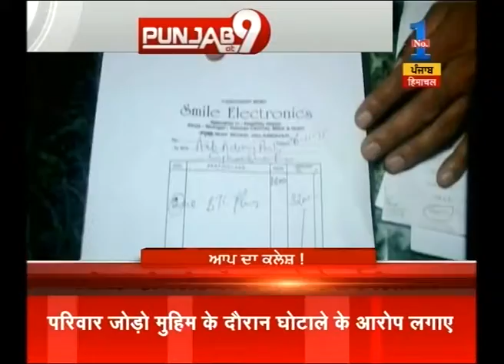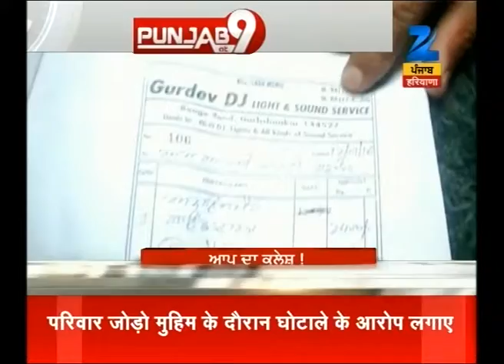Monsoon session of Punjab Cabinet to start from 8 september